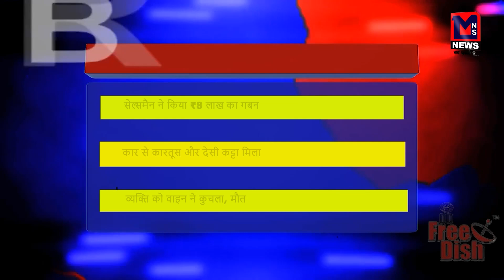सेल्समैन ने किया ₹8 लाख का गबन